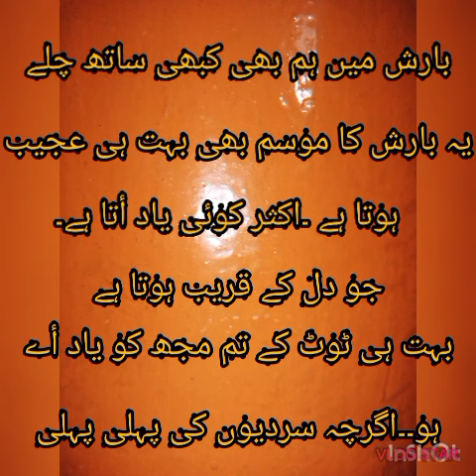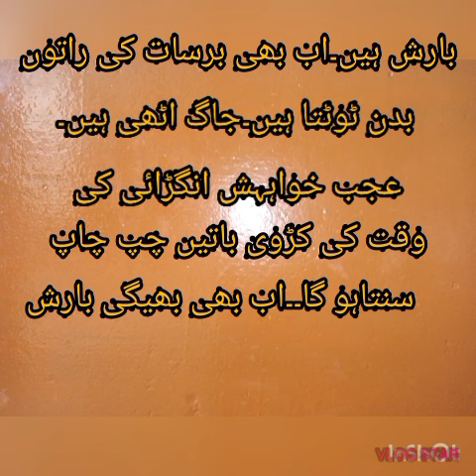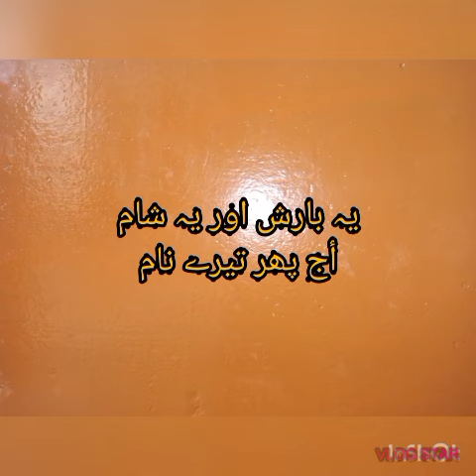یہ بارش اور یہ شام أج تیرے نام